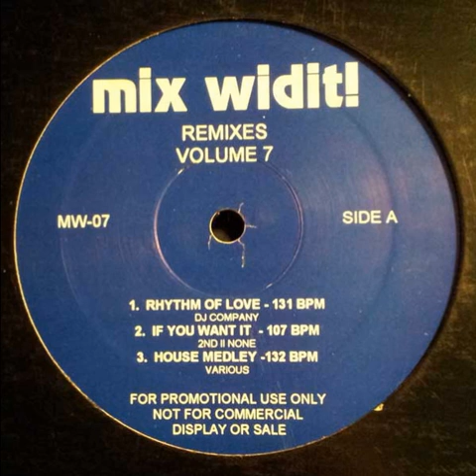2ND II None - If You Want It [Mix Widit! Remixes Vol. 7]